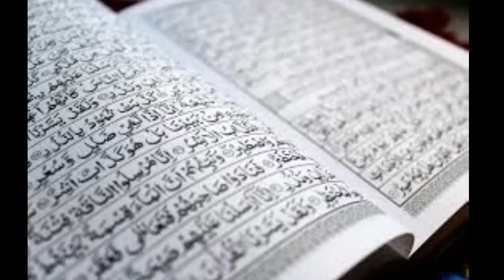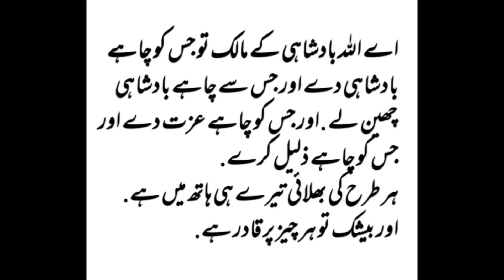14 August 1947 First Announcement of Pakistan's Independence. Creation of Pakistan.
On 14 August 1947 the creation of Pakistan was announced on Radio. The time was 12:00 pm. And every one was listening the radio to hear the announcement of Islamic Republic Of Pakistan. It was very emotional time.